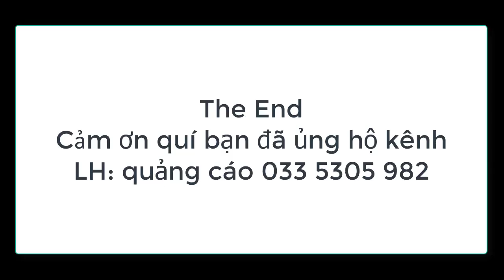A lâm đã cứu sống con chim cu trần thuần này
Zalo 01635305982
1---Khách hàng chuyển khoản  Agribank  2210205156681 Vũ Văn Thao.Sau đó KH/H cho chúng tôi  biết số ĐT địa chỉ thông tin về chim cần mua  Chúng tôi sẽ tìm nhà xe và chuyển cho Khách Hàng
2—Khách Hàng tìm và gửi tiền cho nhà xe từ địa chỉ của khách hàng. Sau đó văn phòng và nhân viên chúng tôi tại mỹ đình sẽ giao chim và nhận tiền qua nhà xe
3—Khách/H đến tận nơi mua chim  sẽ được giảm giá